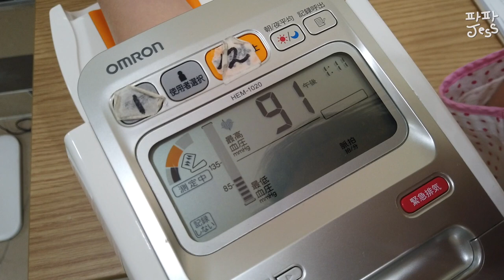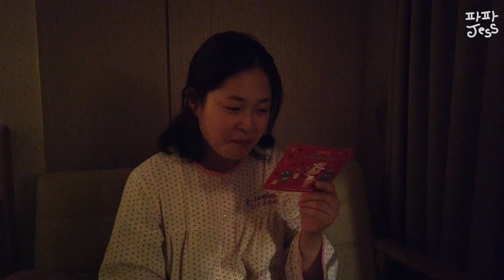[파파제스] 출산 후, 산후 조리원의 일상 ep.1(Postpartum care center)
출산 전에는 몰랐던 '산후 조리원'의 일상을 vlog 형태로 담아 보았습니다.
곧 업데이트 될 2탄도 기대해 주세요. :)
This is a vlog of everyday life in a postpartum care center that we didn't know before birth.
Please look forward to the 2nd episode that will be updated soon. :)